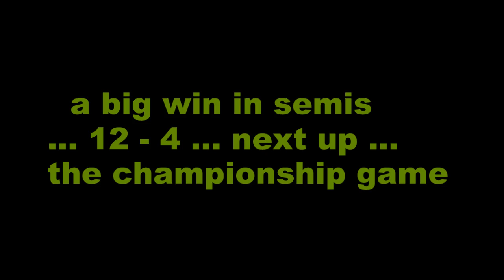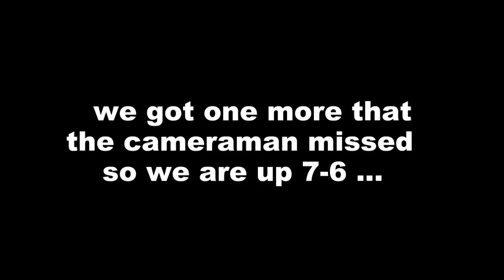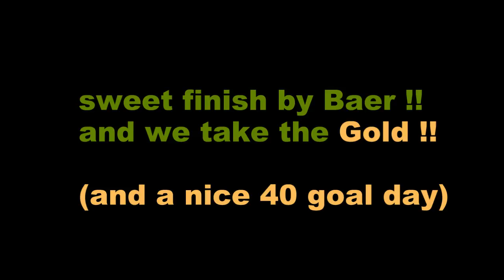Carolina Galaxy 3v3 Race City 6 13 15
Joe's shared video file.